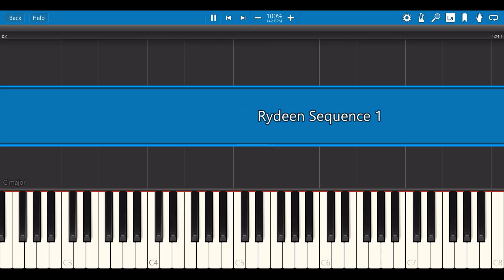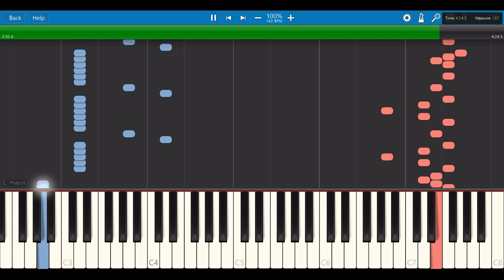Y M O - RYDEEN - SEQUENCE TUTORIAL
緑色の音は１オクターブ下も鳴っています。